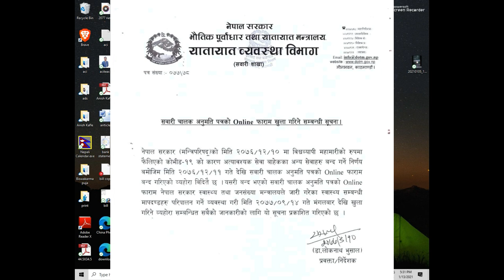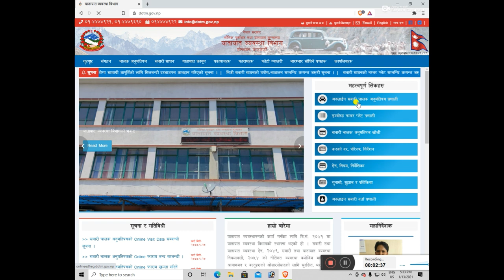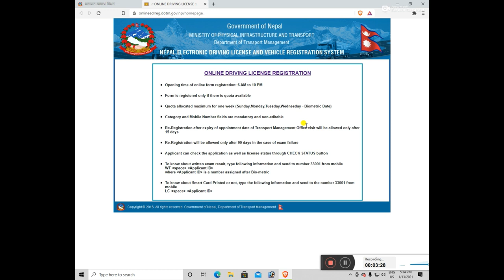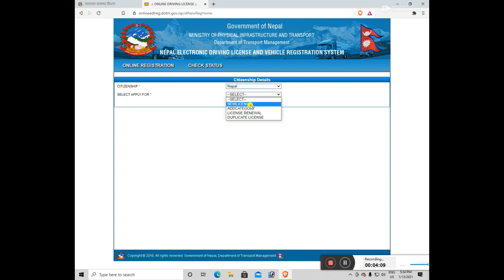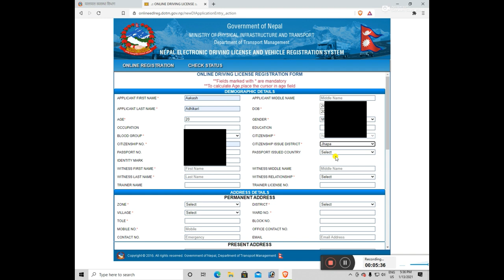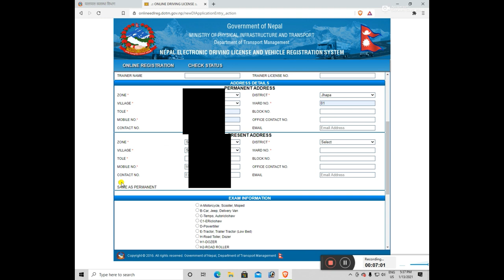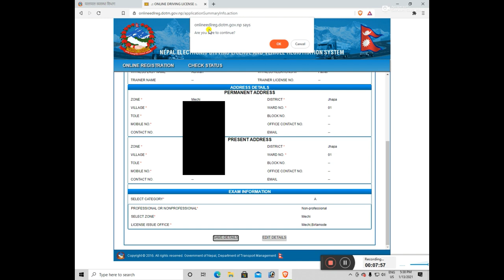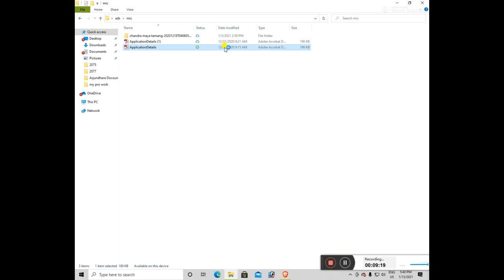Driving License | Apply For Online Driving License In Nepal 2021 New Method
How To Fill Online Driving License Form In Nepal & How To Apply For Online Driving License In Nepal 2021 New Method. Driving License Online bata kasari bharna sakincha Sampurna jankari sikayeko xu ramro sanga bhujnuhos video pura herera Driving license Bharne tarika siknuhola.
4e6nsduu